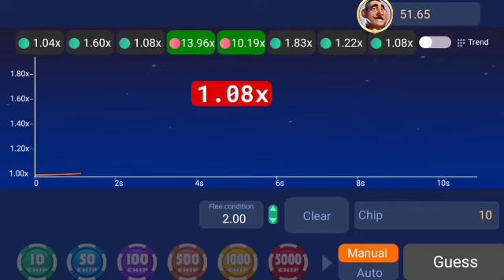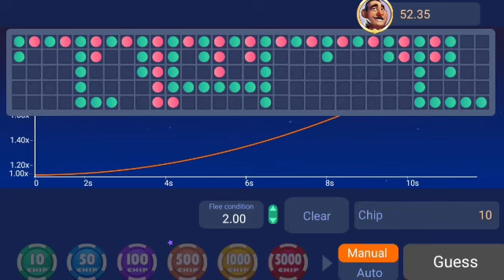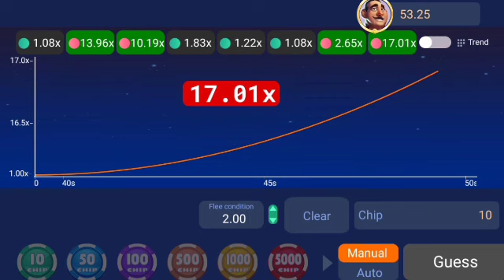Rummy Nobel | New Earning Game 2022 | Crash Game Tricks